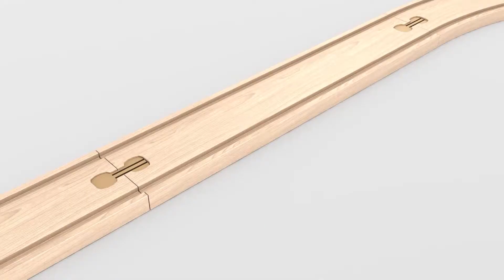Toy Fair 2015: Grip Sports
Live from Toy Fair 2015! Bryson Smith from Grip Sports joins us on the BeTerrific Toy Fair 2015 Live Show to talk about his company Grip Sports, and to show off the Grip Cones, a product to help you train better at sports! Bryson also shows us the upcoming Grip Sports Foozi-Ball